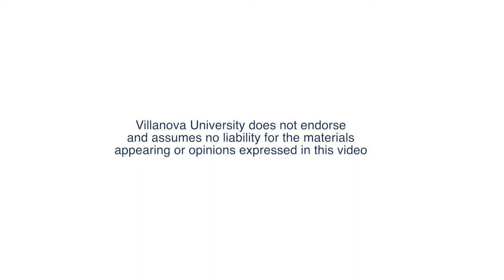Compliance in Intercollegiate Athletics